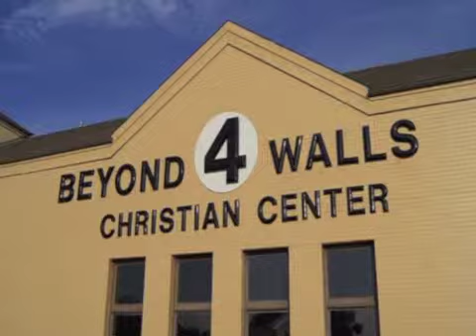B4WCC 2-24-13 _Make Me Wanna Holla